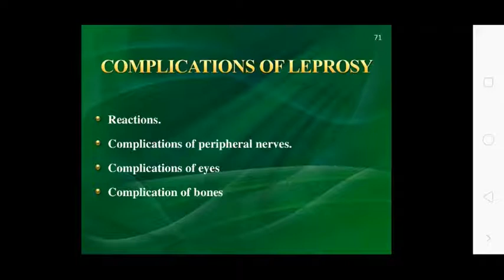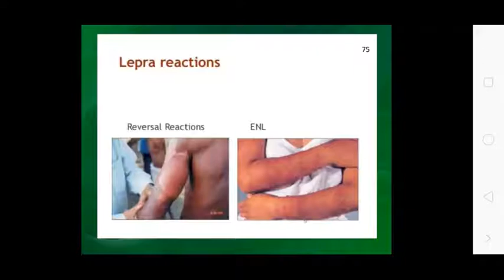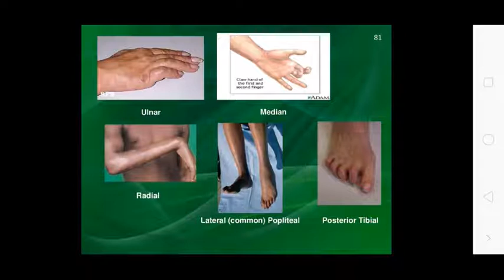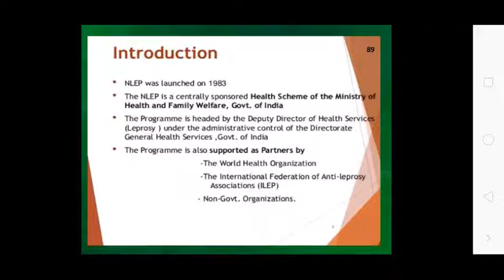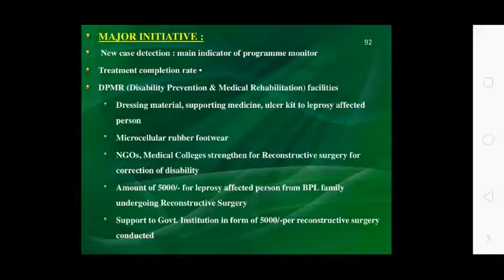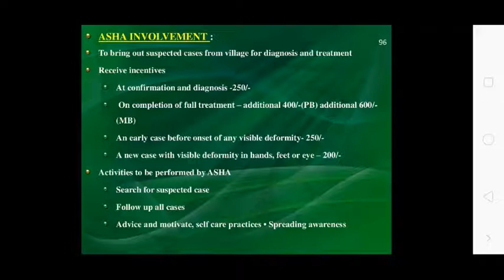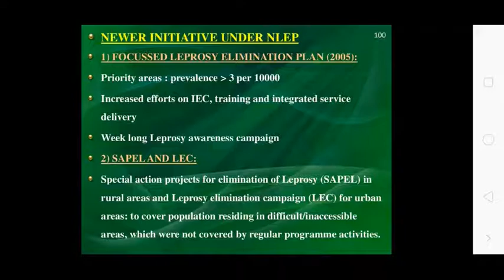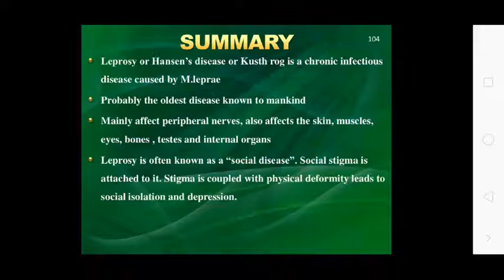Uvesh Ali Bhatti Sir Topic:- Leprosy Part- II 29.07.20